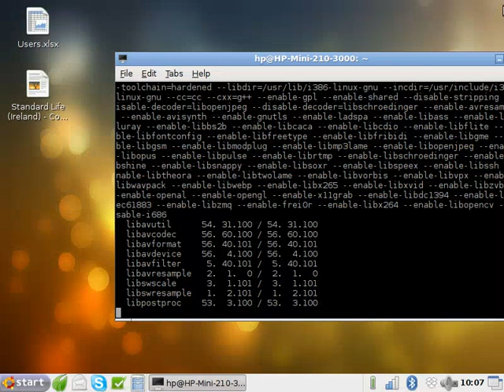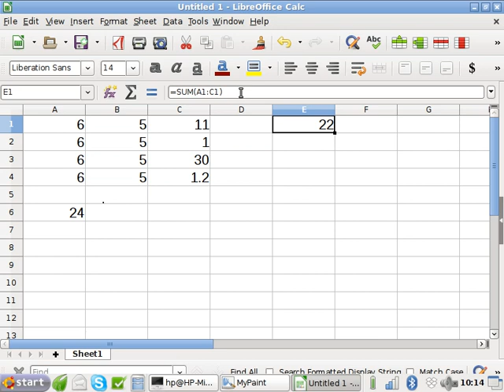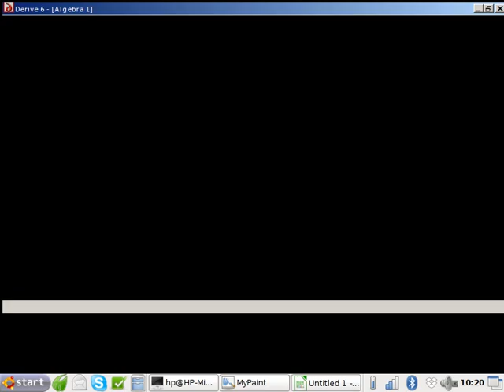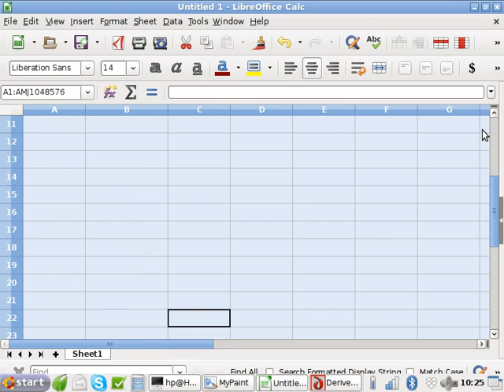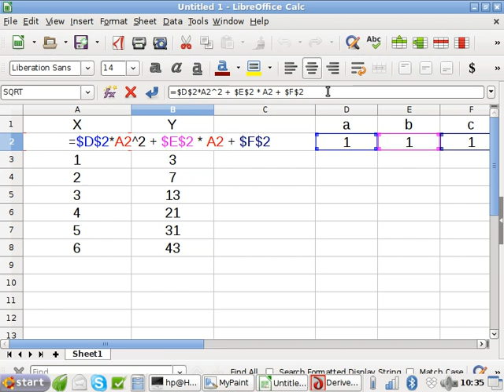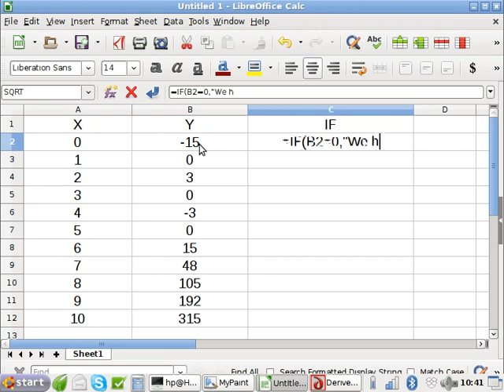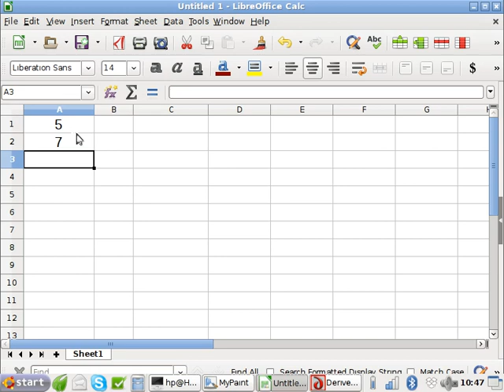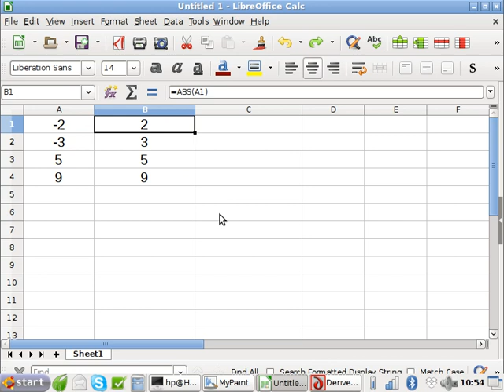ICT | Libre Office Calc (1)